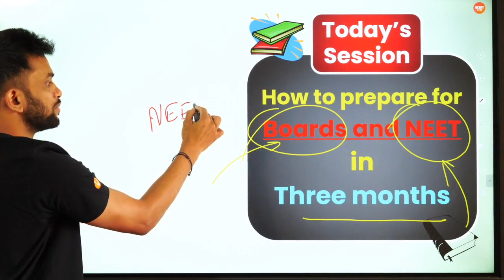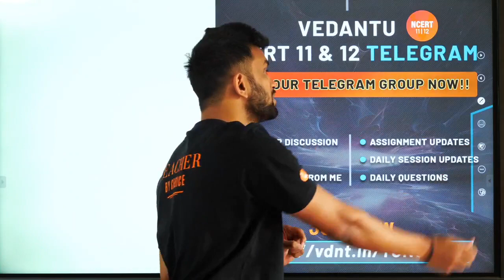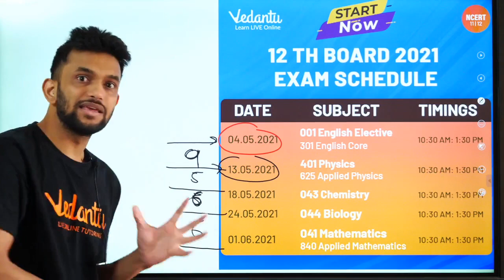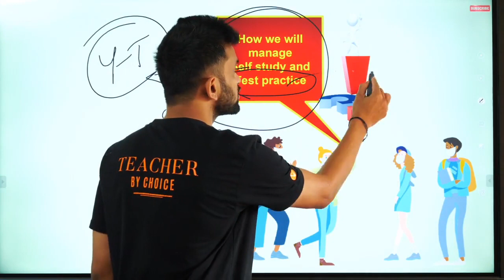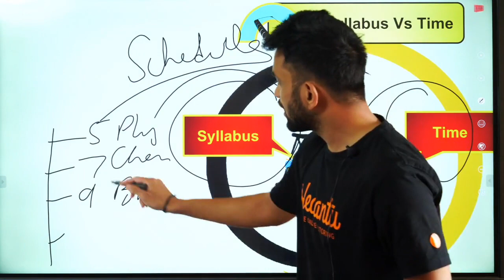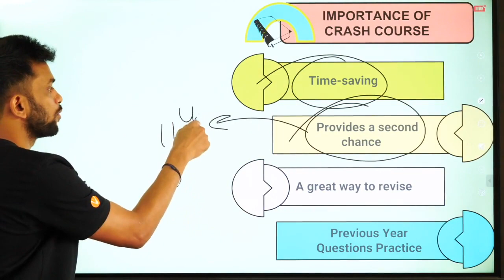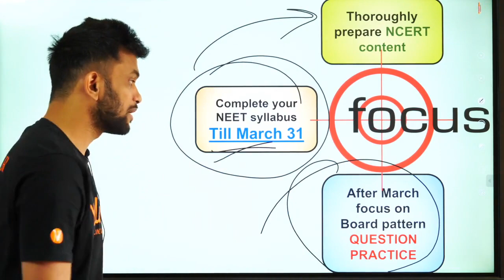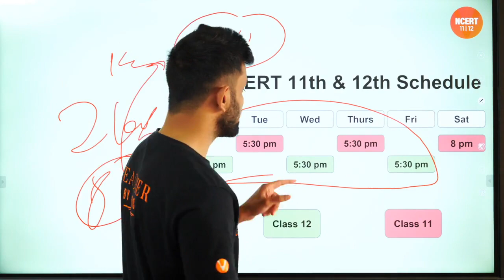How to Prepare for Boards and NEET in Three Months | 12th Boards\NEET | Vedantu NCERT 11&12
How to Prepare for Boards and NEET in Three Months | 12th Boards\NEET | Vedantu NCERT 11&12, Can you prepare for Boards and NEET in 3 months? Yes, now you can!!! Listen to this fantastic session on how to prepare for Boards and NEET in 3 Months by Amrit Sir. Get to know all the tips and tricks to prepare for Boards and NEET through this session: How to Prepare for Boards and NEET in Three Months | 12th Boards\NEET | Vedantu NCERT 11&12.

👉120 Live sessions of 1.5 hours each session
👉Amazing tricks & tips to crack NEET 2021 Questions in power-packed 90 Min sessions

🕮 Let's Get Prepare for the NCERT/NEET Exams Easily!! Download All Session Pdf Here!!
🚀 **VEDANS!!! ATTENTION**
👇CHECK OUT THE IMPORTANT PLAYLISTS & SESSIONS👇

Hey Vedans, by listening and following this amazing session not only you can fastly Prepare for Boards and NEET in Three Months but also Amrit Sir will be sharing tips and tricks for preparing for 12thboards/NEET exams. No more waiting, Start Your Board Exam/NEET preparation Today.!. Let’s score top marks in all subject by noting all the study tips. So let’s get started with the session: How to Prepare for Boards and NEET in Three Months with Amrit Sir.

Make the learning process joyful !!! Get more exciting videos !!👉 Vedantu NCERT Class 11 & 12

Thanks for watching this session: How to Prepare for Boards and NEET in Three Months by Amrit Sir also put all your doubts regarding the session right here in the comment section. Your favourite Master Teachers Amrit Sir will be always there for you. Learn, Enjoy, Score Better!!!